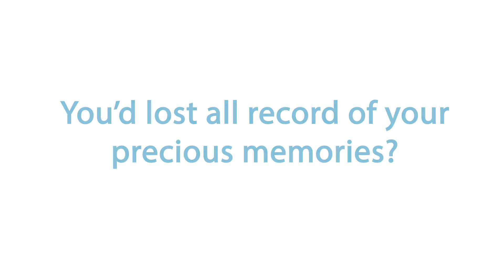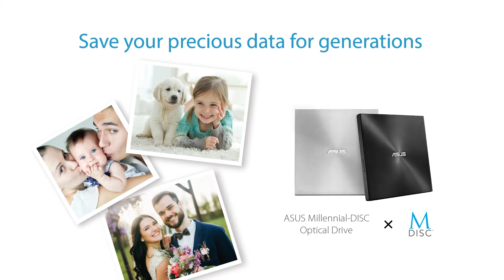Save your precious memories for generations - ASUS M-Disc | ASUS Singapore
ASUS supports M-DISC, an archival-quality storage solution designed to help users protect their most precious digital memories — such as family photos and home videos — Compared to hard drives, flash drives, and other writable media, which have the storage lifetime of around 8 years.

M-DISC burning technology engraves recorded data into a patented rock-like layer that is resistant to extreme conditions, allowing you to save your lifetime memories and important data for 1,000 years or more.